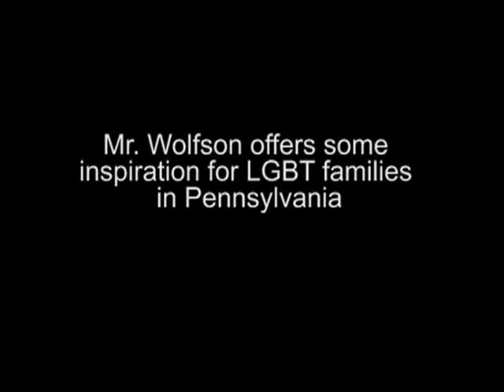After DOMA with Evan Wolfson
Evan Wolfson, founder of Freedom to Marry, spoke at an event co-hosted by the Allegheny County Bar Association and the Women's Law Project on July 13. The topic of discussion was what comes next for LGBT rights after the Supreme Court's monumental ruling that de-legitimized the Defense of Marriage Act (DOMA).

EDIT: I am returning to view this video after shooting it several years ago and am appalled to see the comments below. I disavow them all. I have since had the chance to meet Evan Wolfson and he was just as a commendable, intelligent being as he was at the time of this recording.